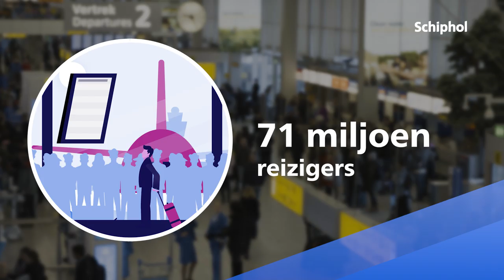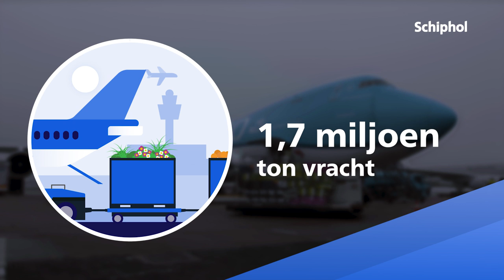Schiphol in cijfers 2018